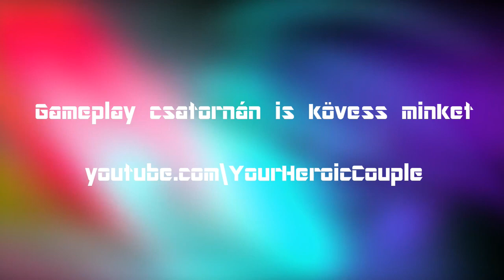Pázsit gondozási tippek